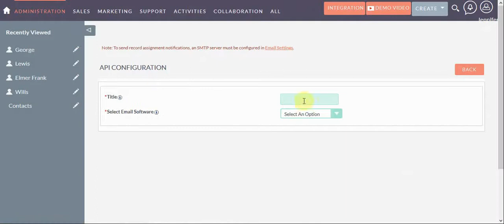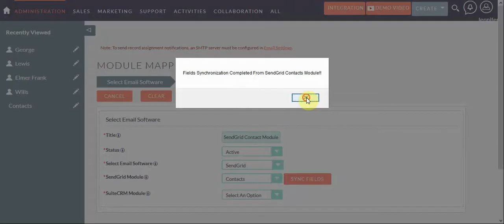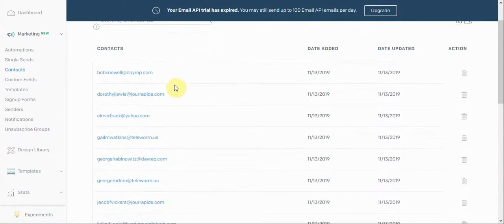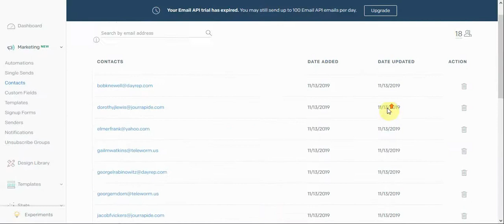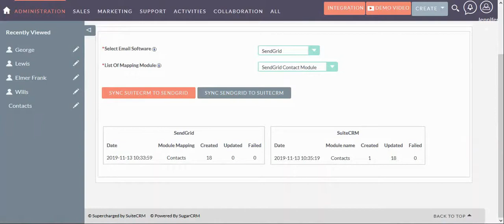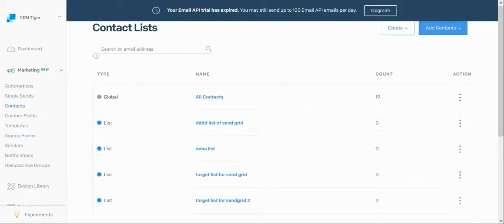SuiteCRM SendGrid Integration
SendGrid Integration helps you to track sent emails status in SuiteCRM. Analyse Email Engagement with Delivered, Opened, Clicked, Dropped, Bounced event. SendGrid virtually eliminates the complexities that usually go along with sending corporate emails on a large scale.